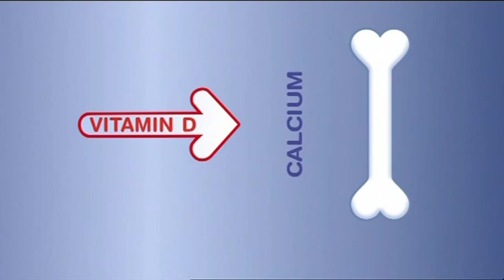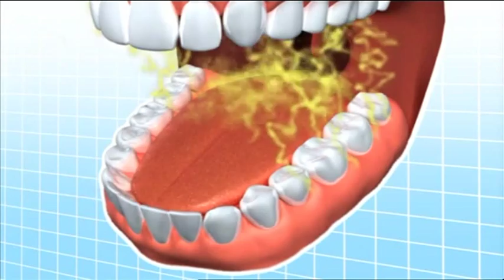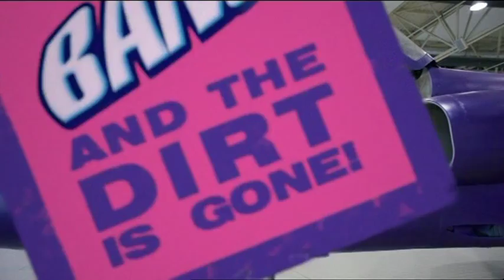Geantrai in The Anchor Bar Carlingford Louth